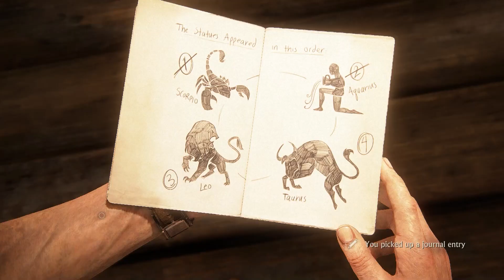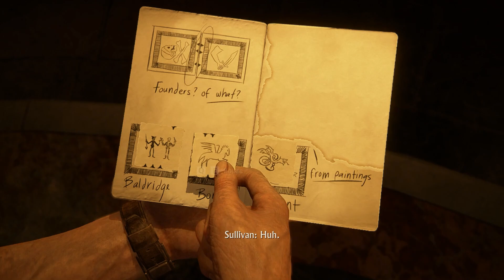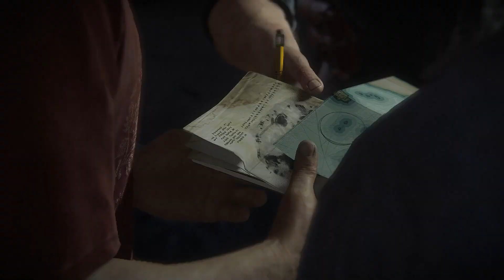Uncharted 2022 [PC] Gameplay || Legacy of Thieves Collection || Part - 5